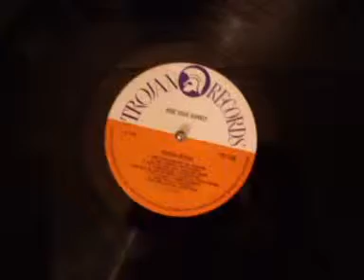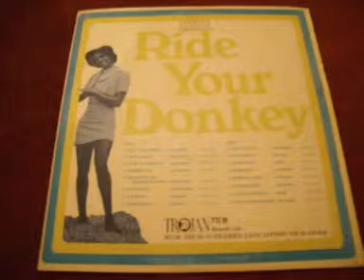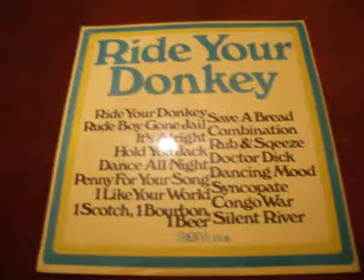RIDE YOUR DONKEY LP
FROM RIDE YOUR DONKEY LP
TRACK 1 RIDE YOUR DONKEY by THE TENNORS
TRACK 2 HOLD YOUR JACK by DERRICK MORGAN